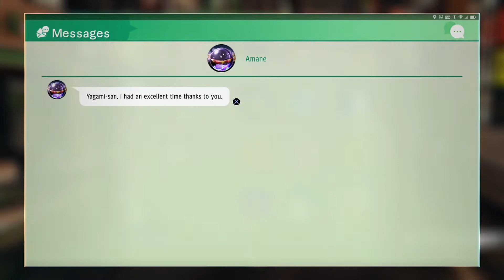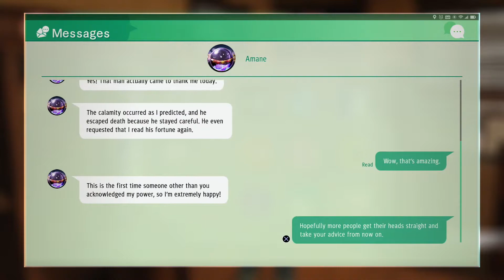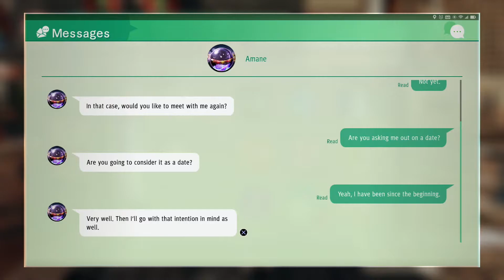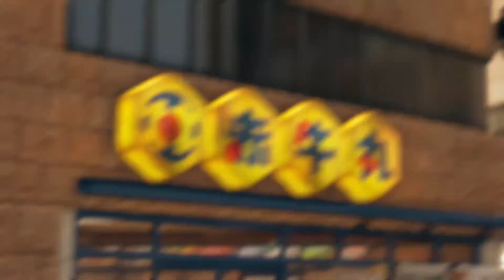Judgment PS4 Walkthrough - Part 96 The Pervert King (Eng Commentary)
Platform: PS4
Developers: Sega and Ryu Ga Gotoku Studio
Was initially released in Japan on December 2018
Worldwide release on June 2019

I cannot express my excitement for this game as I am a huge fan of the Yakuza games! I've bought this game few months ago and have been sitting on my counter waiting to be played. Because of my daily life and how time-consuming this game could be, I had to wait until I actually had enough time to enjoy it!

In this episode:
-The Pervert King (Side Case)
-Nasugawa Secret Recipe